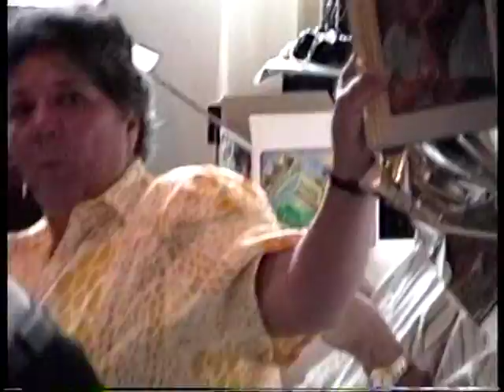2 Diciembre 1991 - Agosto 1992 (Parte 1)